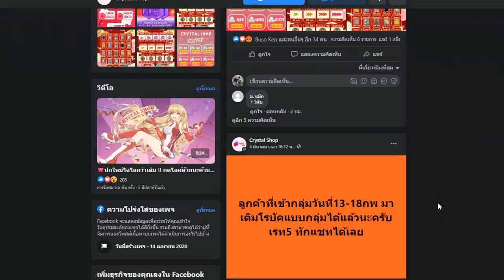เเกล้งปลอมตัวเป็น ไททัน 60 เมตร!!